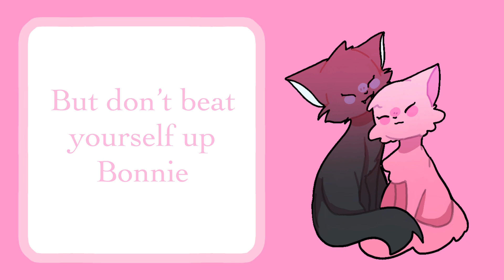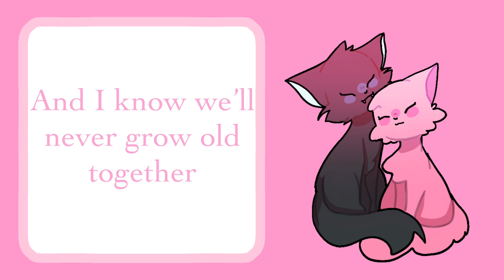Monster - Adventure Time Cover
I don’t Know what im doing but I do have a mic now and I love hearing my voice so much so that I have several recordings of myself singing and why not upload one( ・∇・)

(Like the little marceline and PB cat gif? :D)

Vocals: me ;)

Hope ya liked it or something!